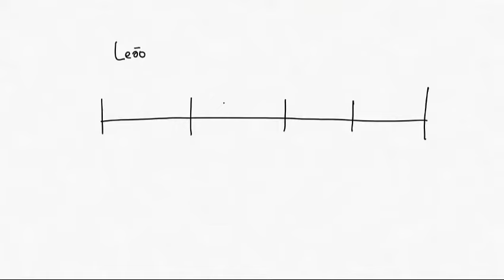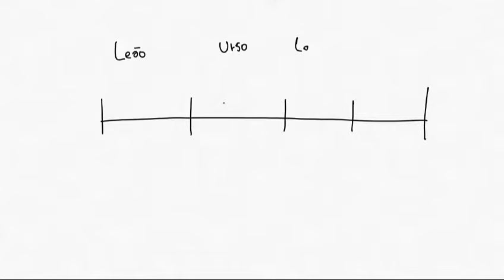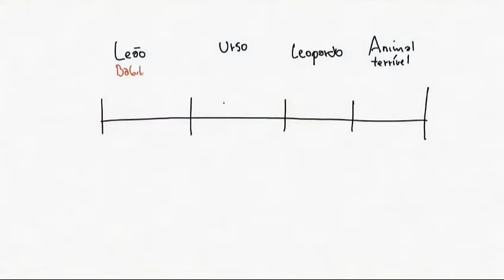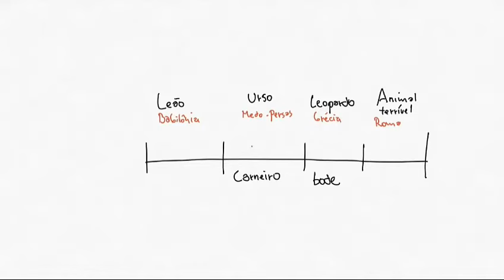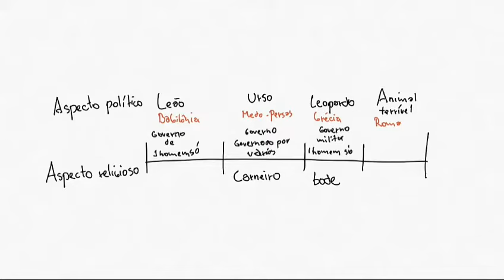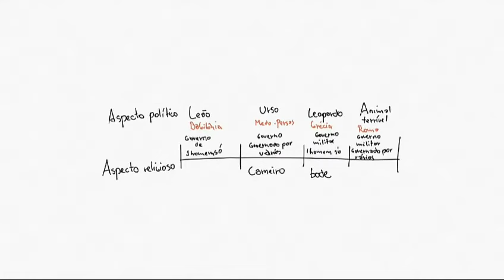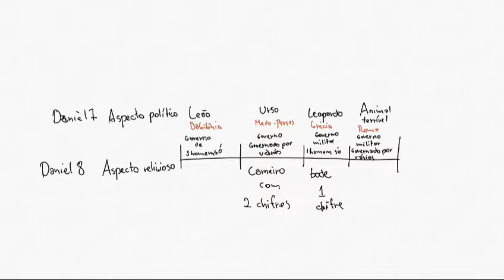AS 4 FASES DO IMPÉRIO DE SATANÁS | IR. NEVILE MAIA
☎️ Telefone:
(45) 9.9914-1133